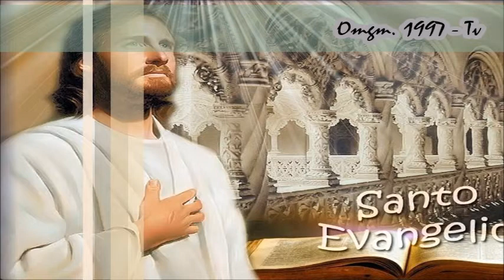Minutos con la Palabra del Señor. Jesús todos los días nos actualiza su Mensaje de Salvación.🙏👋🤝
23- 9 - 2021